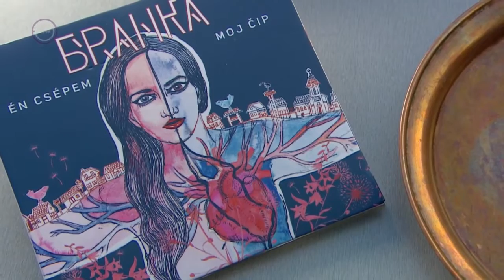Básits Branka: Én Csépem – Librettó, 2024. február 21.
A szülőfalujában, Szigetcsépen saját maga által gyűjtött szerb népzenét dolgozta át muzsikustársaival Básits Branka Én Csépem című lemezén, amelyen izgalmas utat járhatunk be az autentikustól az experimentális hangzásig.